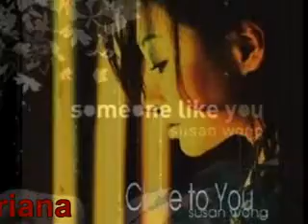Susan Wong__The Look Of Love